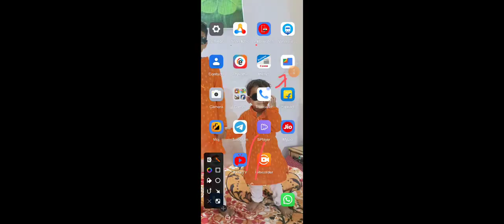August 31, 2022